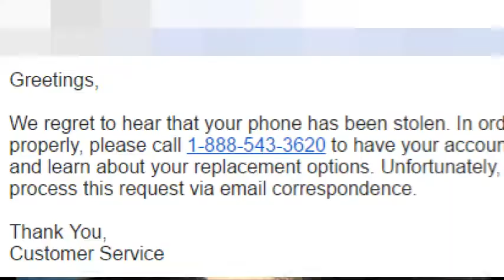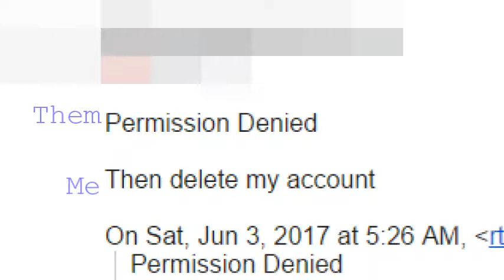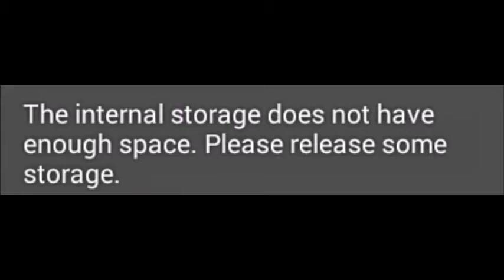Vlog day 6/6/17 Dead bird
I HATE PHONES